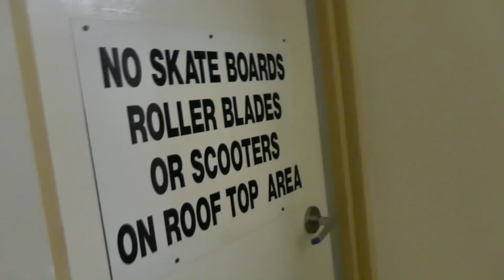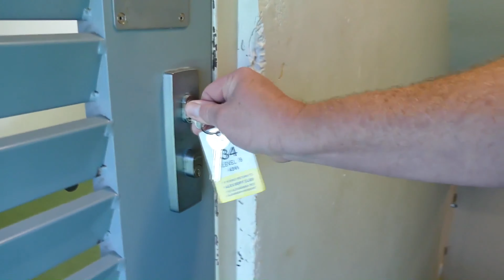Fathers Day 2024 Tribute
Fathers Day 2024 Tribute. My recut Tribute to My Dad, in memory of dad on fathers day.

Father's Day is a celebration honouring fathers and celebrating fatherhood, paternal bonds, and the influence of fathers in society. In Catholic Europe, it has been celebrated on March 19 (St. Joseph's Day) since the Middle Ages. This celebration was brought by the Spanish and Portuguese to Latin America, where March 19 is often still used for it, though many countries in Europe and the Americas have adopted the U.S. date, which is the third Sunday of June. It is celebrated on various days in many parts of the world, most commonly in the months of March, April and June. It complements similar celebrations honoring family members, such as Mother's Day, Siblings Day, and Grandparents' Day.